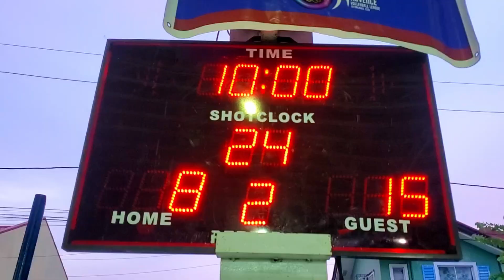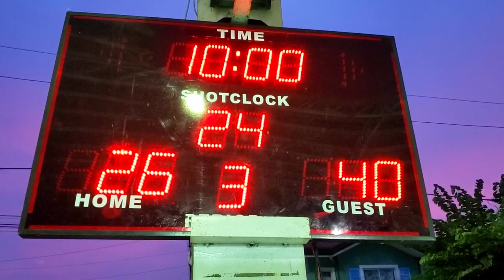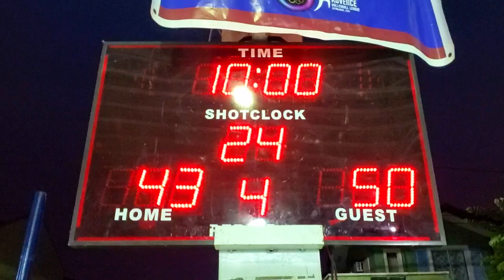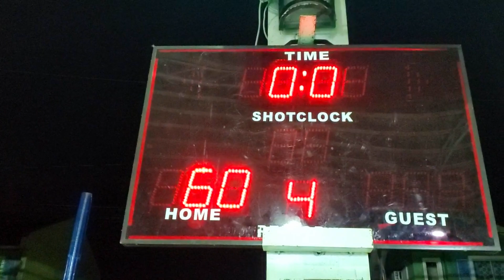Mosquitos | Exhibition Full Game | Aug 18, 2024